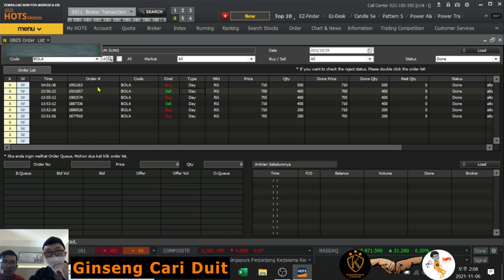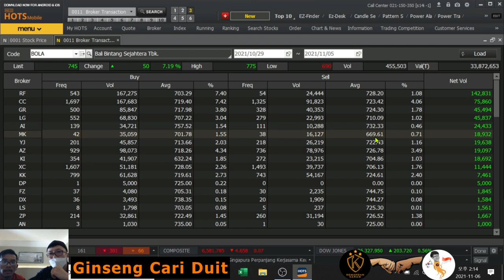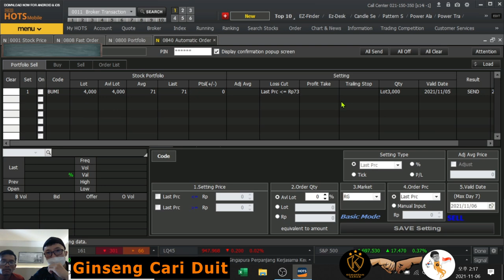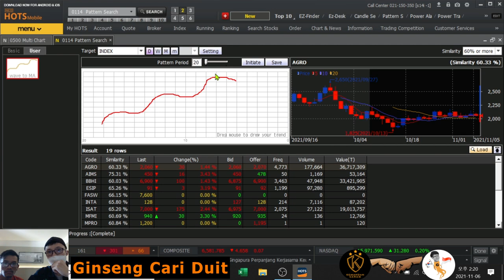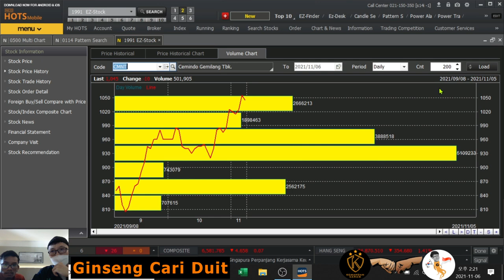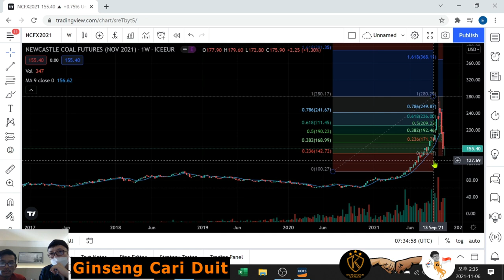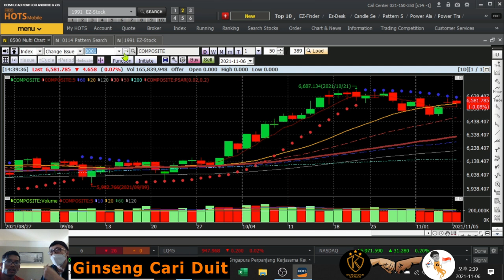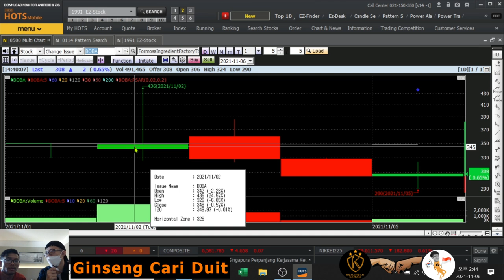Fokus Cuan 🍗 Bimbingan Komandan Saham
Fokus Cuan! walaupun tipis.
Komandan Saham👮 Marbun menilai Gain/Loss pak Untung untuk week ke-1 Nov.2021 'Kenapa pilih saham itu, dan kenapa jual-beli di pada saat itu?'